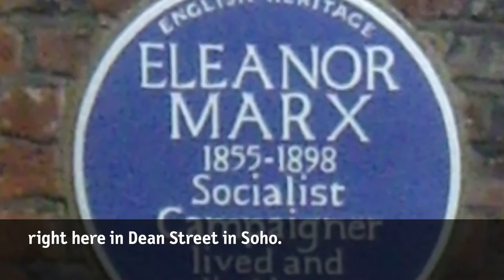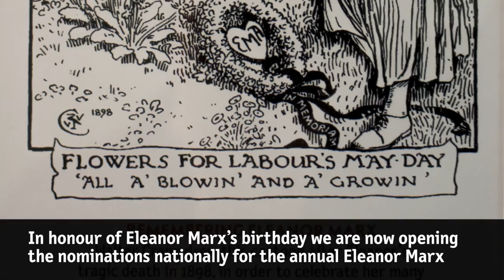Eleanor Marx Prize 2017 - nominations open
Who is Eleanor Marx? Watch to find out all about the inspirational woman who helped set up our union.

To coincide with her birthday today, we are launching our nominations for the Eleanor Marx Prize for the Most Inspirational Woman. To nominate a GMB member who inspires you, please

If you'd like to find out more about Eleanor Marx, Rachel's book 'Eleanor Marx: A Life' is available

Video by GMB